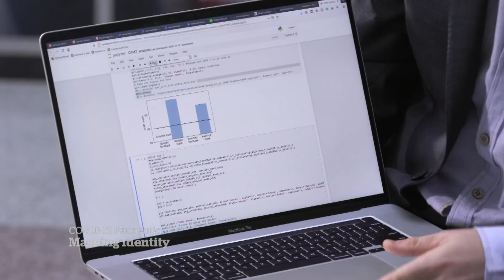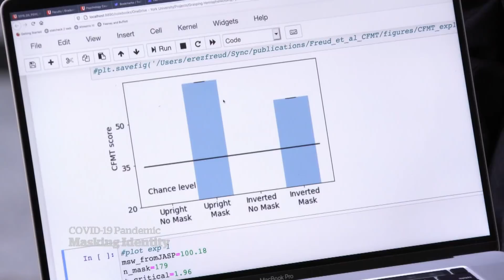Face masks are messing with our brains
Having trouble recognizing people in a mask? It’s not just you, research shows that even after months of pandemic mask-wearing, they still mess up the brain’s ability to identify faces. But the good news is, it might be making some people seem more attractive.